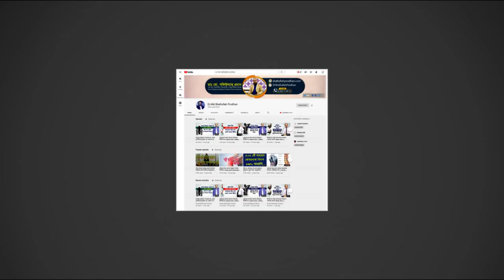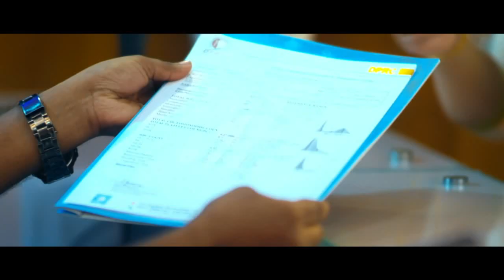প্রশ্ন ও উত্তরে করোনা ভাইরাস || Covid-19